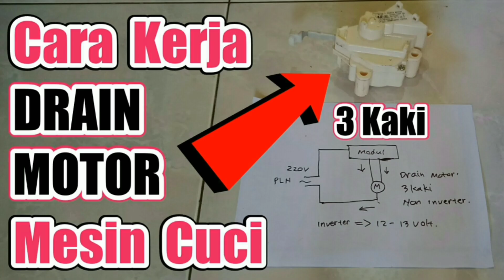Berapa Tekanan Freon Kulkas, Haruskah 10 psi ? TIDAK !!! Ini Buktinya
Refrigerant R134a merupakan freon yang banyak digunakan dalam unit kulkas khususnya kulkas 1 pintu. Dalam pabrikan sendiri, jumlah freon yang dimasukkan ke dalam unit kulkas jumlahnya dihitung dalam bentuk massa ( gram ) di sesuaikan volume evaporator dan panjang kondensor.

Nah bagi teknisi lapangan, hal ini akan sangat merepotkan kalau kita berpatokan dengan berat atau volume freon. Oleh sebab itu banyak teknisi lapangan yang mengandalkan tekanan kerja saat melakukan pengisian freon. Hasilnya sama sama bagus dan beku merata tatkala dilihat di evaporator. Dengan berpatokan tekanan kerja ini, jumlah freon yang dimasukkan juga hampir hampir sama dengan yang ada di pabrikan cuma beda dikit.

Tekanan freon saat kondisi kerja inilah yang terkadang membuat bingung teknisi yang sedang belajar. Ada yang bilang 10 psi, 15 psi atau 20 psi. Saya katakan semua itu benar tergantung kondisi mesin kompresor dan berapa luas penampang evaporator dan panjang dari kapiler atau kondensor kulkas.

Saya sendiri lebih senang main di angka 15 psi - 18 psi. Namun saat kondisi kompresor masih bagus dan prima, saya pernah mengisi di angka 1 psi mendekati 0 psi. Karena ketika saya isi di angka 10 psi, bekunya sampai di pipa balik kompresor. Dan ini sangat tidak bagus buat mesin kompresor.

Nah dalam video ini, saya justru mengisi di angka 30 psi. Karena ketika saya isi di angka 15 - 18 psi, yang beku merata hanya di bagian evaporator atas saja. Padahal evaporator sudah saya flushing sampai bersih. Ketika saya matikan kompresor, ternyata tekanan stand by cuma di angka 50 psi. Padahal biasanya tekanan stand by di angka 60 - 70 psi. Disini saya berkesimpulan kalau tekanan kompresor sedikit lemah.

Akhirnya saya coba isi tekanan stand by ( kondisi kompresor mati ) sebanyak 70 psi. Ketika kulkas saya hidupkan pertama kali, saya dapatkan tekanan kerja 30 psi. Dan hasilnya evaporator beku merata baik atas dan bawah.

Dari tekanan kerja 30 psi tadi - ketika evaporator beku merata ini, tekanan kerja stabil di angka 20 psi. Jadi kalau di lapangan, patokan yang terpenting adalah evaporator beku merata.